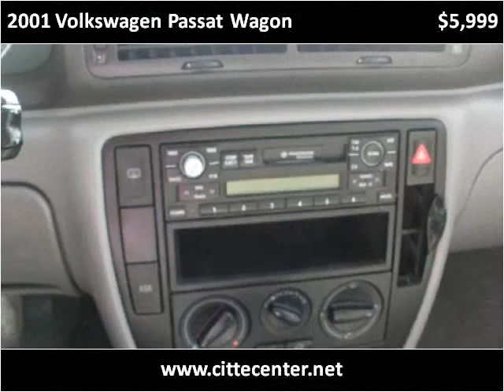2001 Volkswagen Passat Wagon Used Cars Ogden, Riverdale, Sou